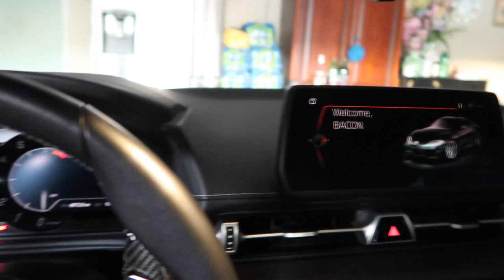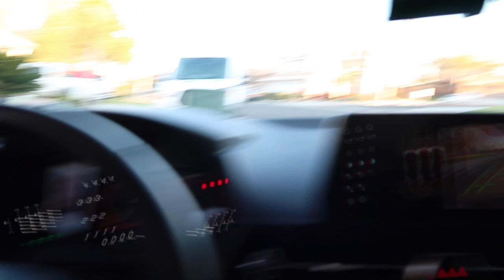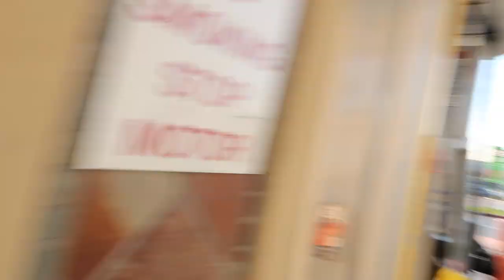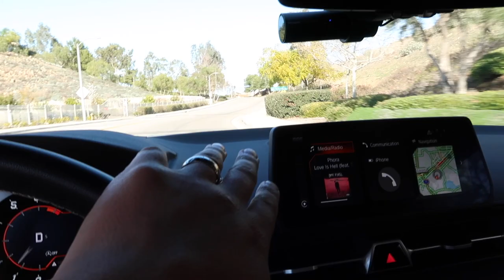Bought A New Daily!!!